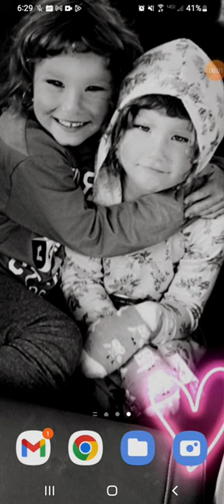Love this mobile game!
I play games just as much as any one loves gaming but mobile games has been climbing up the tech wall an progressing to where mobile an all devices can run great graphics with out need for gaming equipment an is not just a phone or mobile device any more but this game is simple an nothing new from classic games but the games sure is a great time passer an fun on the go this one is an I'm getting into more mobile type classic games know days than the new stuff but still play games with a good story's or that I'm into or competitive multi player games still am just busy with other stuff an goals is all really but same with competitive games like cod etc when i get time to it all but for most gaming I died down an have been into mobile lately.

ok since your here an maybe read that here is a cool bonus your welcome an no I'm not telling you the surprise.